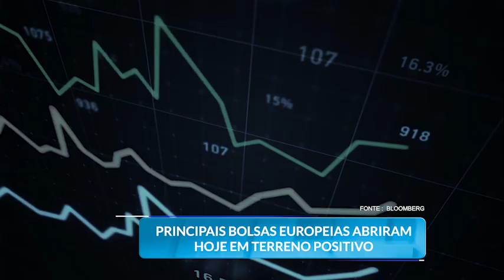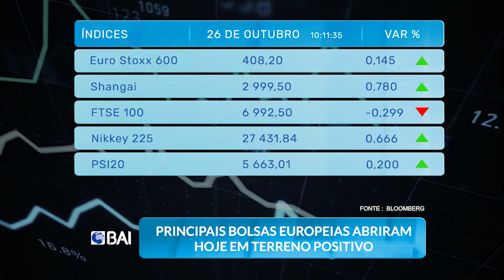Mercados ao Minuto BAI: 26 de Outubro de 2021 (BAI)